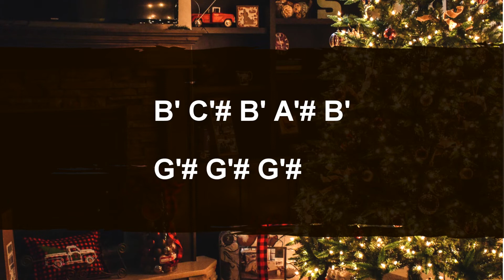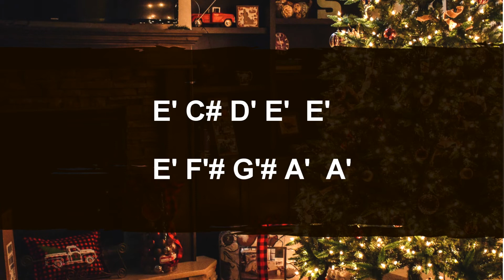Santa Claus Is Coming To Town - easy Alto sax - โน้ตอักษร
หนังสือโน้ต 14 เพลงคริสต์มาส
ในเล่นจะมีทั้งโน้ตสากล และ โน้ตอักษรกำกับ
เป็นเพลงแบบฝึกที่ดี  (โน้ตอักษรกำกับสำหรับผู้ที่อ่านโน้ตไม่คล่อง)
มีทั้งเครื่อง Eb และ Bb
โทร : 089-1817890 หรือ Line id : @earth63